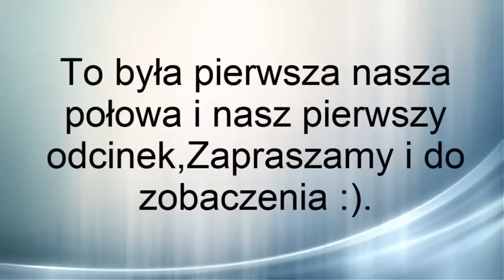Zagrajmy razem w Fifa13#1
Zapraszamy na pierwszą połowę :).